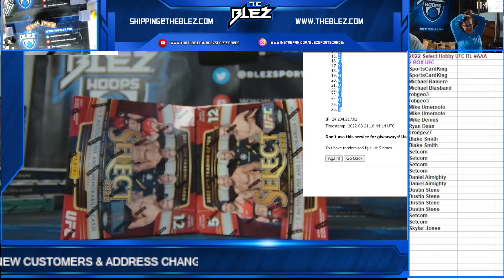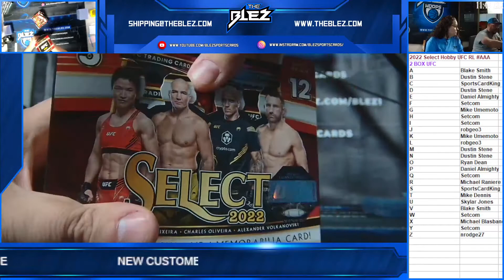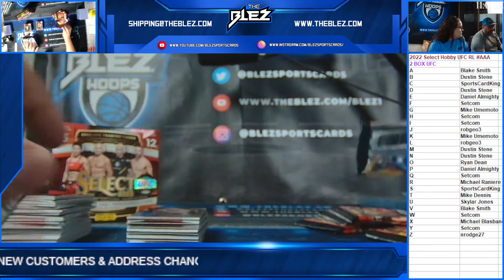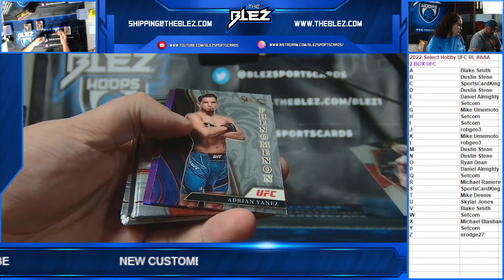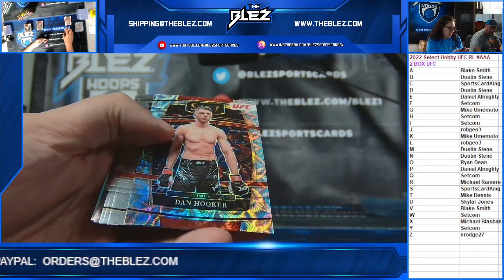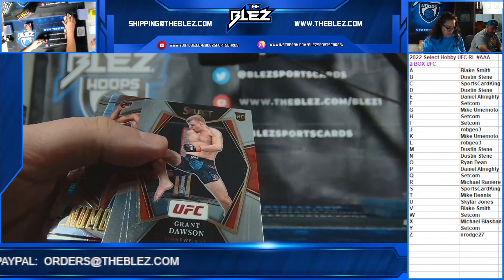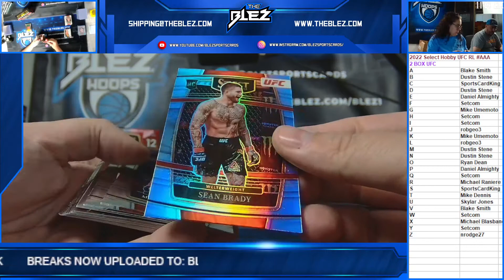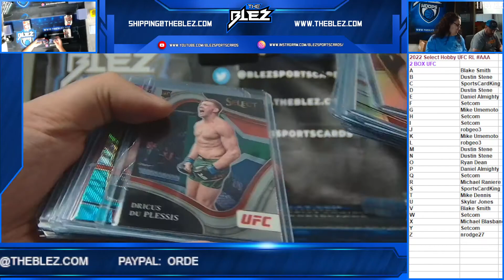2022 Select Hobby UFC 2 Box RL